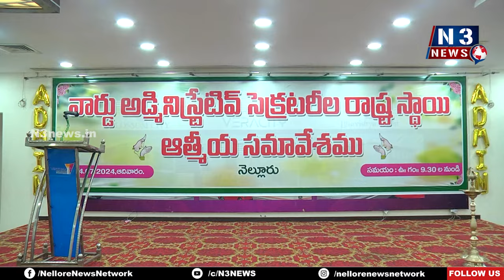జూనియ‌ర్ అసిస్టెంట్లుగా ప్ర‌మోట్ చేయాలి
- వార్డ్ అడ్మినిస్ట్రేటివ్ సెక్ర‌ట‌రీల సేవ‌ల‌ను ప్ర‌భుత్వం గుర్తించాలి
- గ‌త నాలుగేళ్లుగా ప్ర‌జ‌ల‌కి ఎన్నో ర‌కాలు స‌ర్వీస్‌లు అందించాం
- వార్డ్ అడ్మినిస్ట్రేటివ్ సెక్ర‌ట‌రీలు
- నెల్లూరులో రాష్ట్ర స్థాయిస్థాయి ఆత్మీయ స‌మావేశం